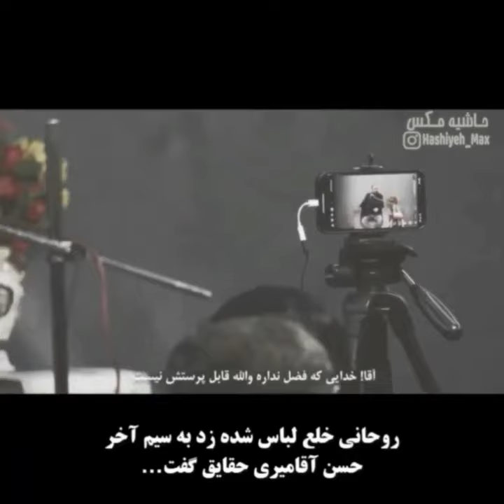خدا وجود ندارد